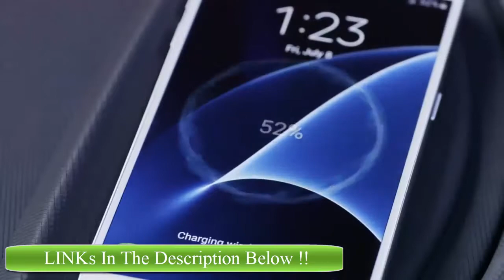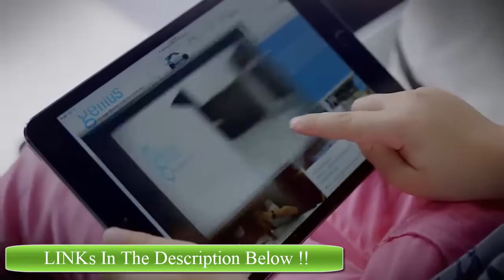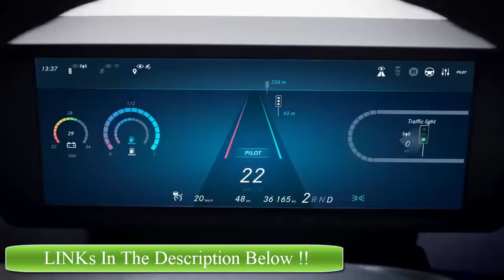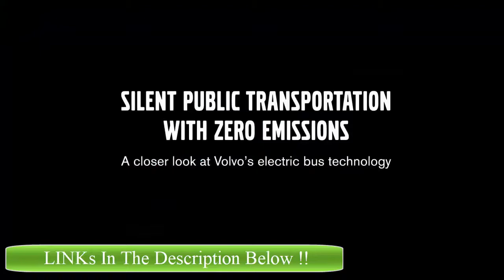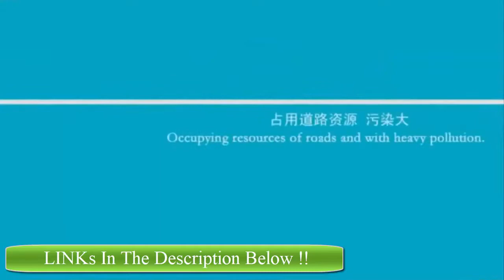🚌 5 Future Buses 2021 That Will Blow Your Mind!! 😮🚝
Future Bus | Amazon
Wacky Studios Parking | Amazon

We moving toward a future where, in 5 to 10 years, electric buses will be able to cover the daily ...Mercedes is betting on self-driving buses like its Future Bus.

1. Mercedes Benz Future Bus
2. Volvo Concept
3. Transit Elevated Bus
4. Navya Arma
5. Olli Concept Bus

Learn More About Here⬇️⬇️
electric buses
electric buses 2019
mercedes benz citaro
volvo electric bus
mercedes benz citaro 2019